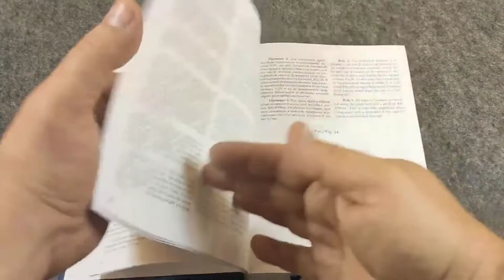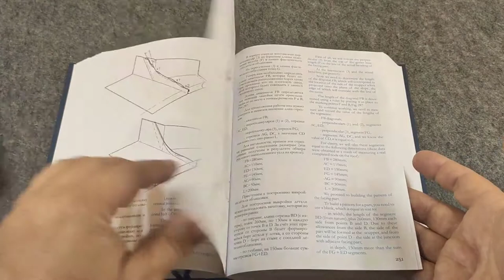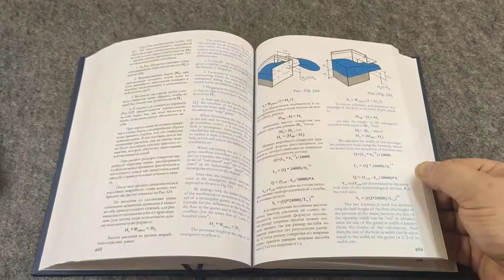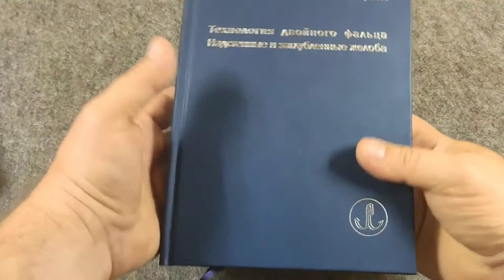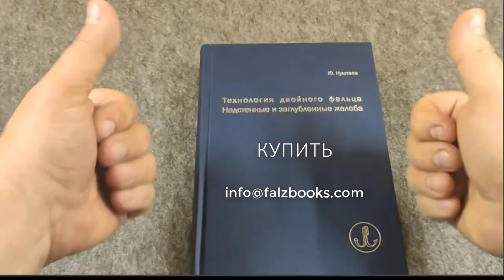Технология двойного фальца. Надстенные и заглубленные желоба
Книга 3 "Технология двойного фальца. Надстенные и заглубленные желоба".
Автор Юрий Нуштаев

Книга "Технология двойного фальца. Надстенные и заглубленные желоба" относится к серии книг "Технология двойного фальца" и предназначается для мастеров-кровельщиков, которые специализируются на устройстве покрытия металлических кровель по технологии двойного фальца в качестве вспомогательного пособия.

Количество страниц: 720
Язык: русский и английский
Год издания: 2021
 Том: 4, 5

Монография посвящена исследованию технологических приёмов устройства и облицовки конструкций надстенных и заглубленных желобов с применением технологии двойного фальца.
Особое внимание уделяется вопросу систематизации известных технологических приёмов по общим характеристикам и условиям их применения при производстве кровельных работ.

Книга рассчитана на широкий круг читателей. Тот, кто хочет получить простые решения своего вопроса - получит его. Тот, кто хочет углублённого разобраться с вопросом - разберётся с этим.